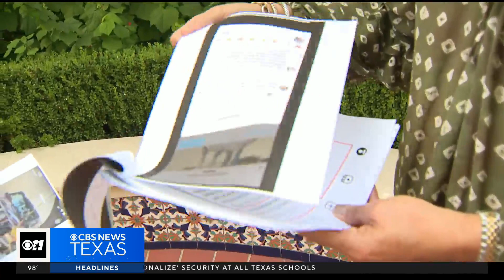Demolition of a nearly 100-year-old home ignites passionate battle in Highland Park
"The house that everyone says is an architecturally historic house? It's not an architecturally historic house," said Rozie Samei, co-founder of Avida Custom Homes.